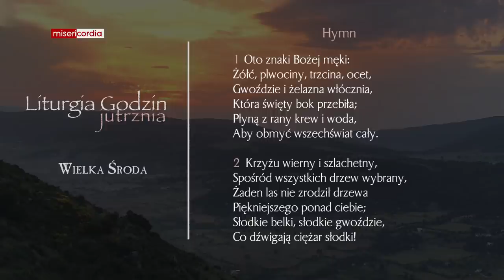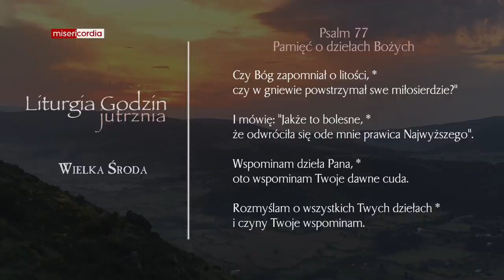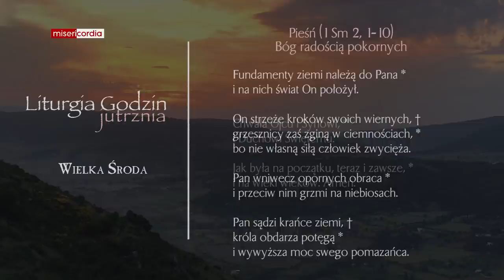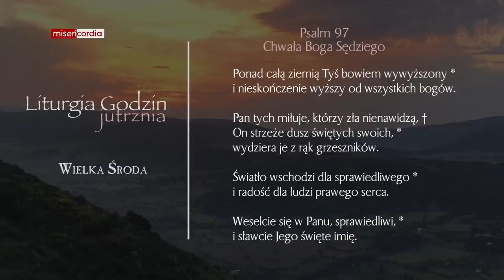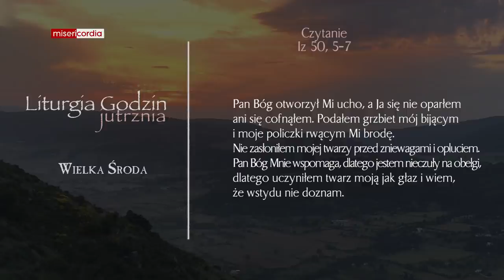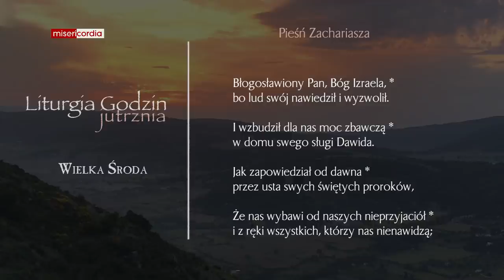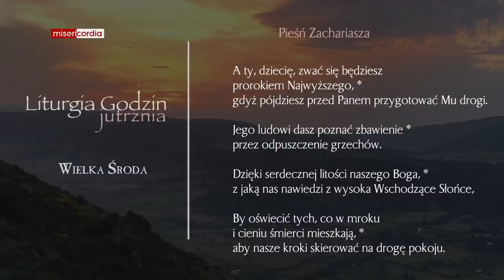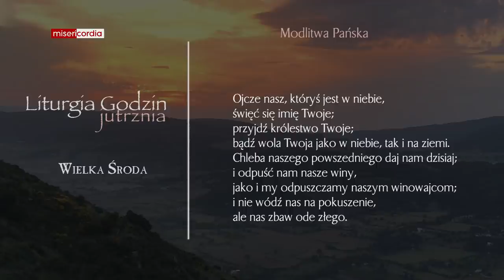Liturgia Godzin | Jutrznia | Wielka Środa